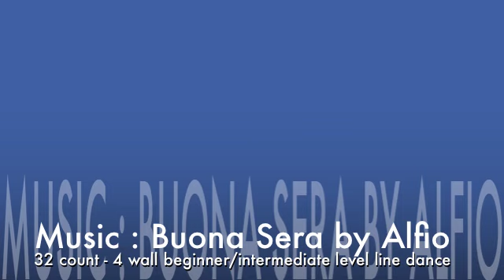Buona Sera Line Dance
Choreographed by Lane Lee (Malaysia) - June 11
Descriptions - 64 count - 4 wall - Beginner/Intermediate level line dance

Sequence of dance: A,A,A,-(20) Tag2x8, B,B,B,B,B,B,B,B,A,A-(8), Ending 2x8